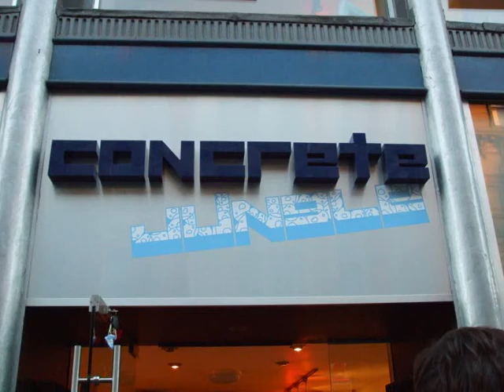concrete jungle store dundee silibil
short introduction to the Concrete jungle store in Dundee.. come visit